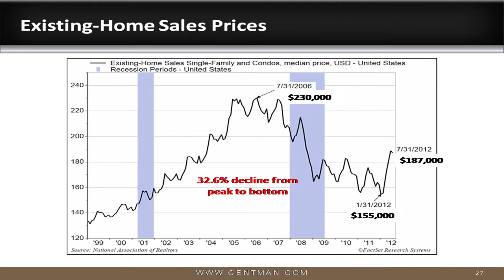Arnold Van Den Berg Keynote 9-15-12 Section 10 - Real Estate